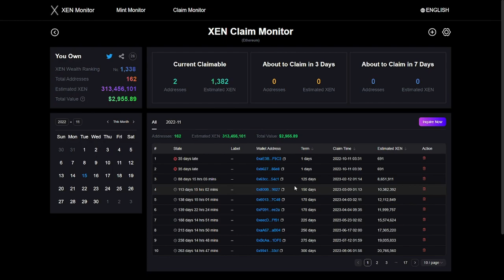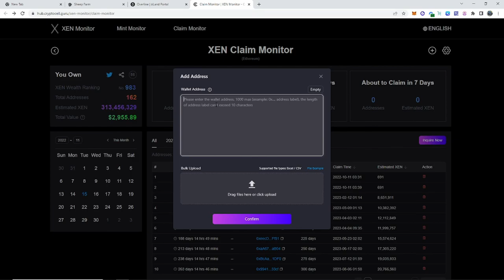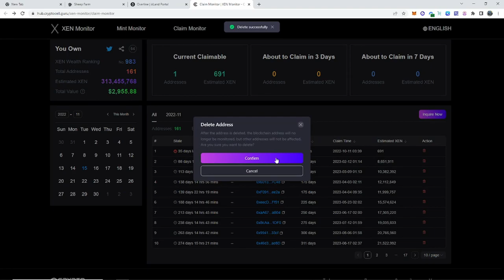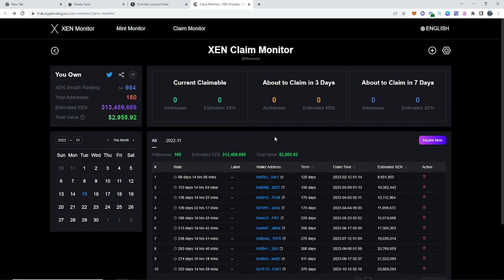BEST Website to Monitor ALL Your Xen Crypto Wallets [CRYPTOAUDIKING]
●▬▬▬▬▬▬▬▬Socials▬▬▬▬▬▬▬▬●

●▬▬▬▬▬▬▬▬Solana NFT Passive Income▬▬▬▬▬▬▬▬●

Mint Fury Raccoons now and start earning passive income in SOLANA.

●▬▬▬▬▬▬▬▬▬▬▬Crypto Exchanges▬▬▬▬▬▬▬▬▬▬▬●

●▬▬▬▬▬▬▬▬Tips▬▬▬▬▬▬▬▬●

 Please Gamble responsibly, my channel is here for the sole purpose of uploading my gambling experiences and entertaining you guys. I suggest not gambling at all as it is a very good way of losing money. Please stay safe during these troubling times.